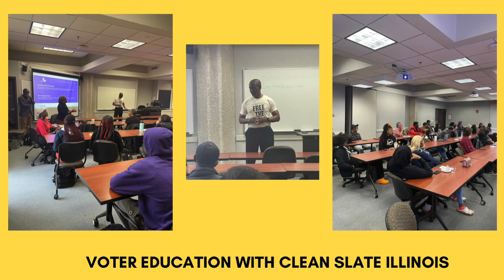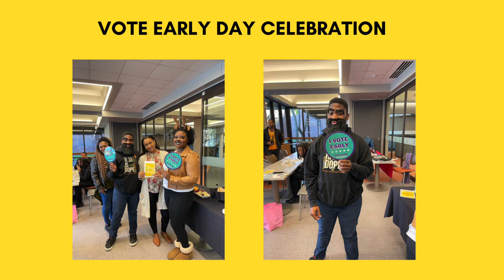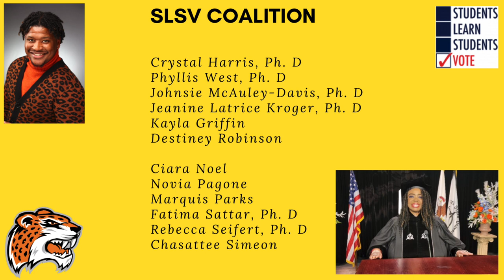Governors State University VOTES!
Photo montage of some of the key moments in this years Midterm Election voting season!